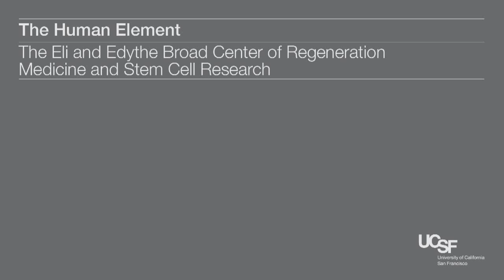UCSF scientists: the power of stem cell biology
Stem cells have the potential to transform medicine. UCSF's pioneering stem cell scientists discuss the promise these cellular tools hold for testing the safety and effectiveness of experimental drugs, modeling human diseases like amyotrophic lateral sclerosis, and treating such diseases as birth defects, diabetes, heart disease, epilepsy and Parkinson's disease.